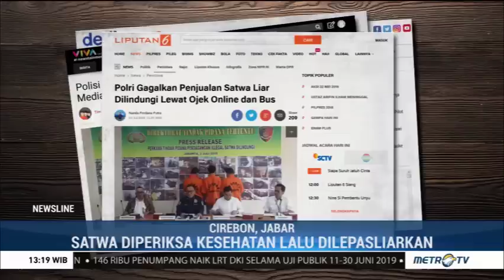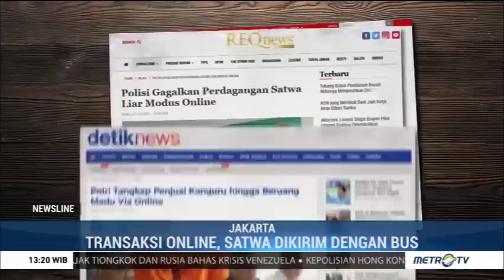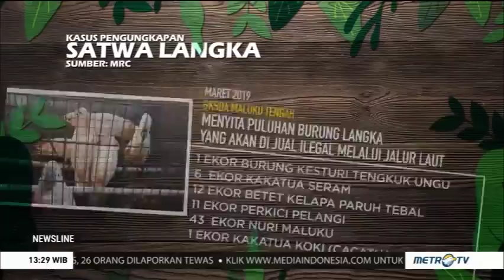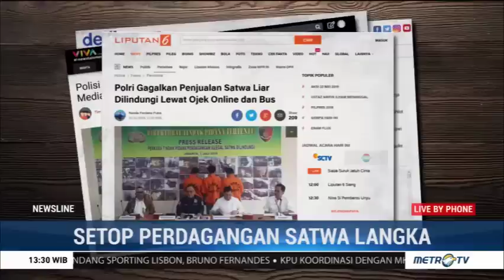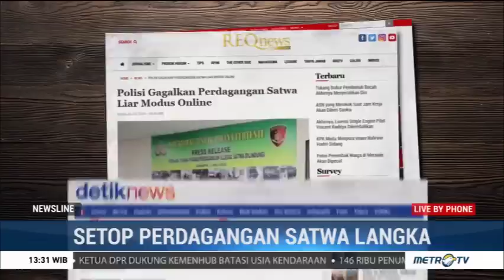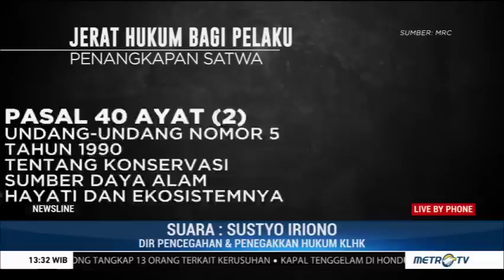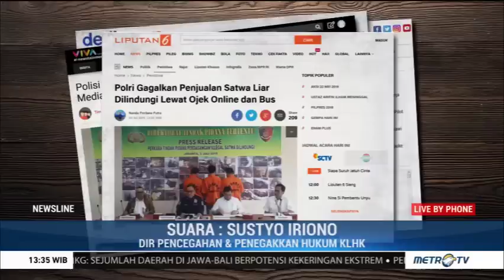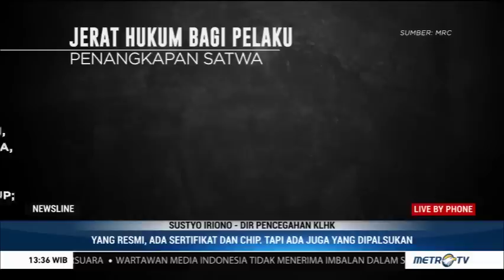Canggihnya Mafia Satwa Langka di Indonesia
Modus Baru Perdagangan Satwa Langka & Jerat Hukumnya. Perdagangan atau penyelundupan satwa langka menggunakan ojek online dan bus antar kota belakangan ini banyak diungkap. Pelaku bisa dijerat dengan pasal 21 dan pasal 40 UU no.5 tahun 1990 tentang konservasi sumber daya alam hayati dan ekosistemnya.